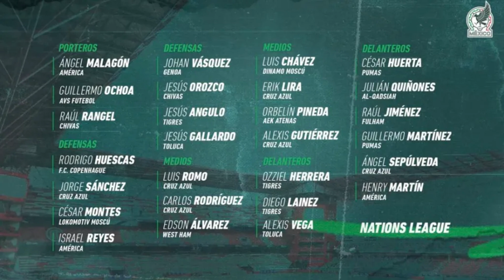¡¡LA PREVIA DEL PARTIDO ENTRE seleccionmexicana Y seleccionhonduras...!!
Un nuevo vídeo de tus amigables vecinos Los Recogepelotas, 3/4 partes de tu cuarteto favorito analizan la previa del duelo del combinado mexicano, frente a su similar de Honduras por los cuartos de final de la CONCACAF Nations League.